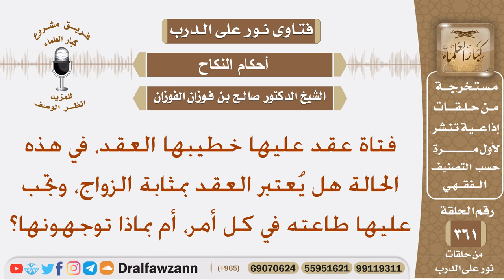هل يعتبر العقد بمثابة الزواج، وتجب على المرأة طاعة زوجها في كل أمر، أم بماذا توجهونها؟ صالح الفوزان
نص السؤال: فتاة عقد عليها خطيبها العقد، في هذه الحالة هل يُعتبر العقد بمثابة الزواج، وتجب عليها طاعته في كل أمر، أم بماذا توجهونها؟
السيرة الذاتية :
للاشتراك في قناة الشيخ صالح الفوزان

رئيس الفريق
لمشروع كبار العلماء